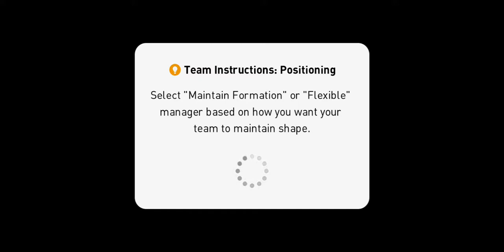Pes 2019 Pro evolution soccer match online